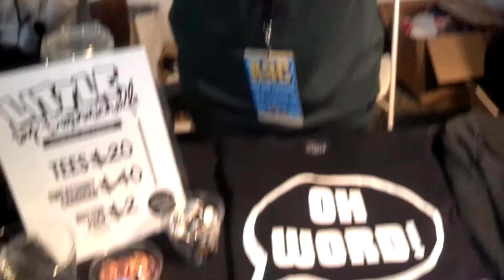dope clothing line : Little by DarinMichelle